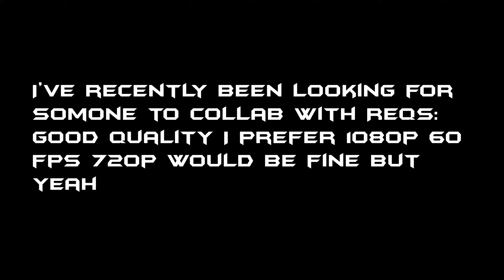Poverty 🏚️ | A Fortnite Montage (LOOKING TO COLLAB WITH SOMEONE)